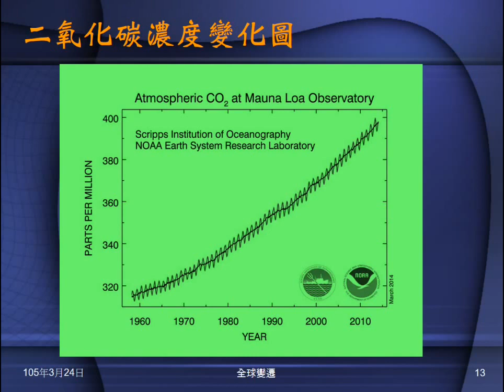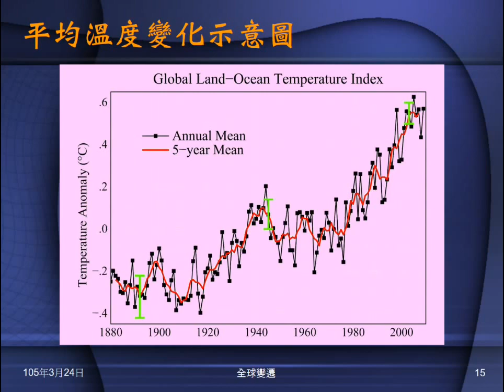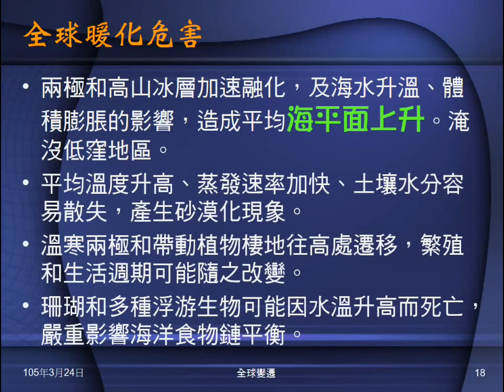104學年地科＿全球變遷02：平衡溫度；溫室氣體來源；全球暖化的意義危害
說明有無溫室氣體的平衡溫度。說明全球暖化的原因，圖示二氧化碳濃度的變化，及全球溫度變化。介紹溫室氣體的來源。說明全球暖化的危害。